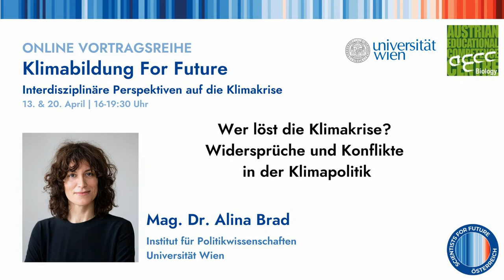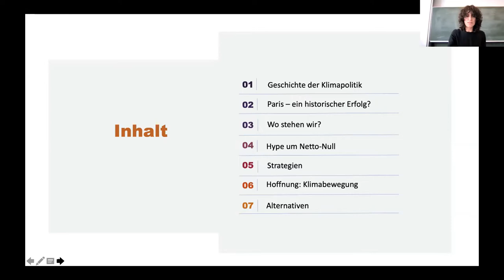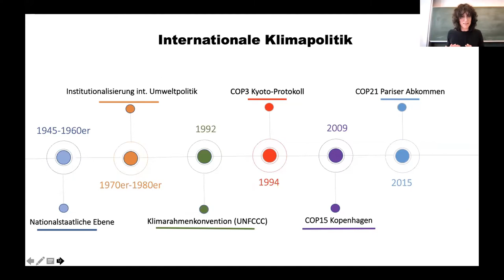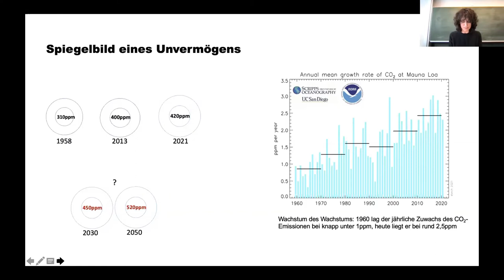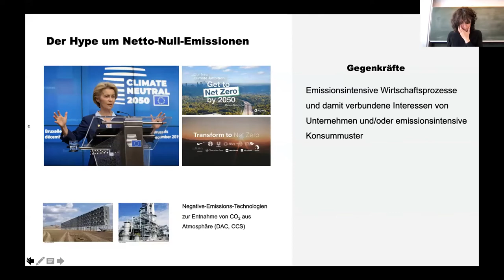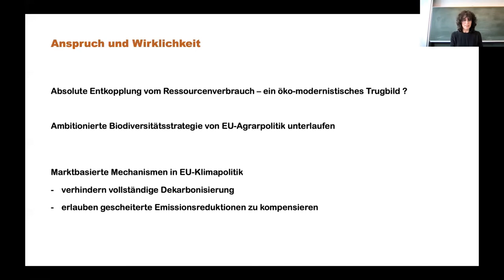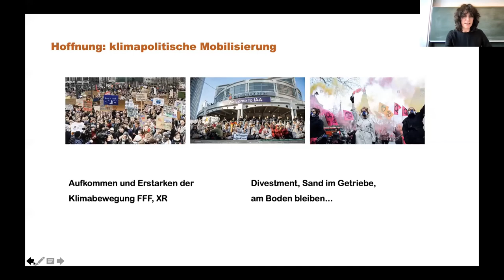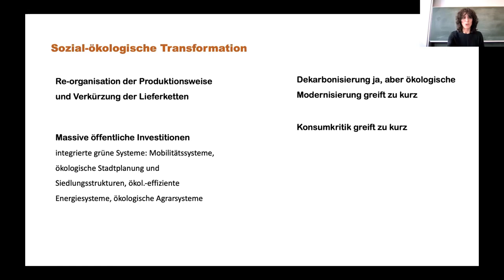"Widersprüche und Konflikte in der Klimapolitik" von Alina Brad | Vortragsreihe Uni Wien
Mag. Dr. Alina Brad ist Senior Scientist am Institut für Politikwissenschaft an der Universität Wien. Sie forscht zu internationaler Umwelt- und Ressourcenpolitik und sozial-ökologischer Transformation. Im Vortrag stellt sie die Frage: "Wer löst die Klimakrise?" und zeigt dabei Widersprüche und Konflikte in der Klimapolitik auf.

Die Aufzeichnung erfolgte im Rahmen der Online-Vortragsreihe "Klimabildung For Future - Interdisziplinäre Perspektiven auf die Klimakrise" am 20. April 2021.

Organisation: Univ.-Prof. Dr. Andrea Möller, Veronika Winter, M.Ed. & Agnes Pürstinger, M.Ed., Österreichisches Kompetenzzentrum für Didaktik der Biologie (AECC Biologie)

Schnitt: Veronika Winter, M.Ed.